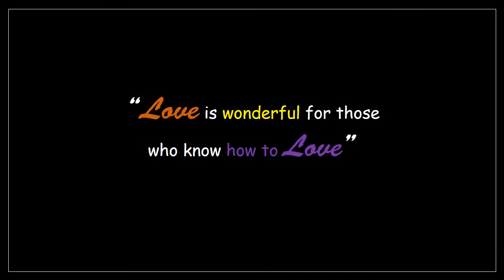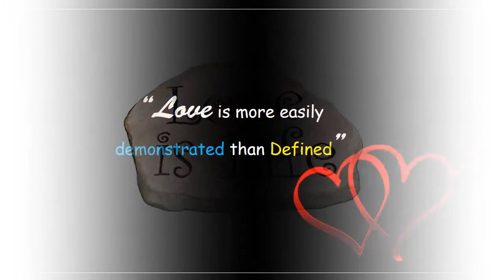Love Means.... E card, E greeting to your loved one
Love is when you feel a strong connection with someone. When you want to do everything in your power to make them happy. If you love someone, then you'll probably already respect and be tolerant with them. Love is when you would do anything for that person, even die for them.